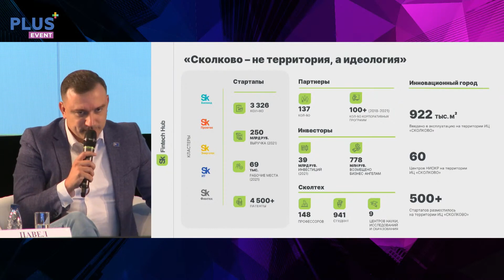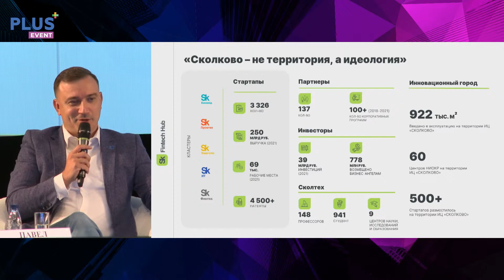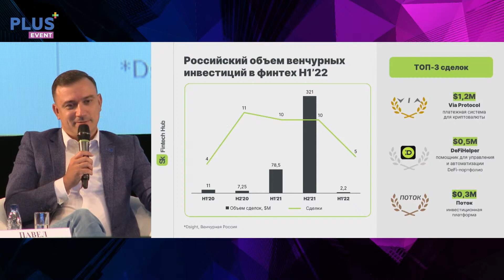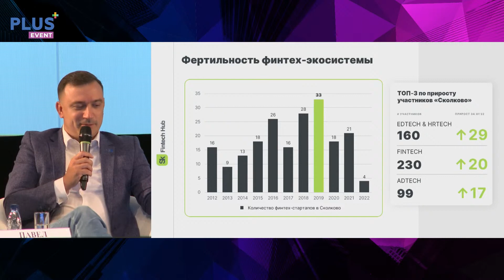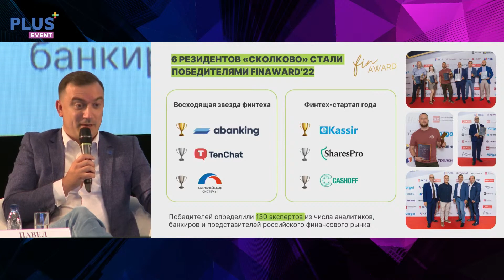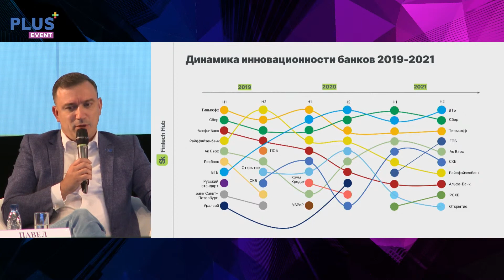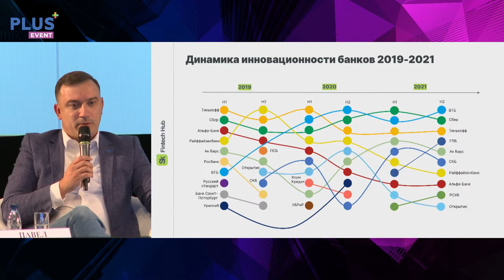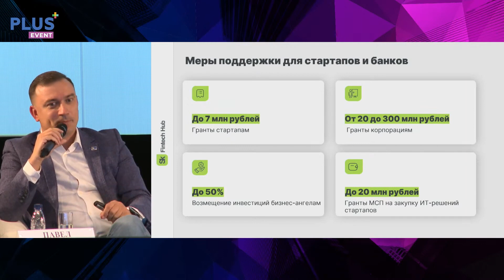Финтех-стартапы занимают в России второе месте после проектов HR&Ed-tech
Российская финтех-отрасль к 2027 году может остановиться в развитии, если уровень инвестиций сохраниться на отметке 2,2 млн долларов, рассказал на 12-м Международном ПЛАС-Форуме «Платёжный бизнес» директор Skolkovo Finteh Hub Павел Новиков.